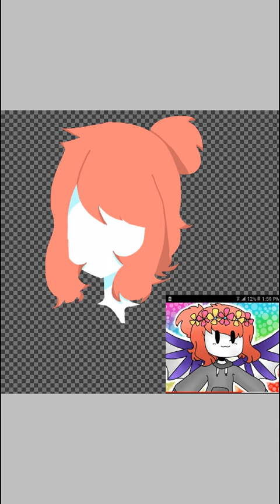For The Derp Guest's Art Contest || Speedpaint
Hi.

Inspired art style by- ak-tastic

Picture by- The lonely jaz

Character- The derp guest

I have art block I guess...
Or im just bad at drawing using my finger?

Disgusting.